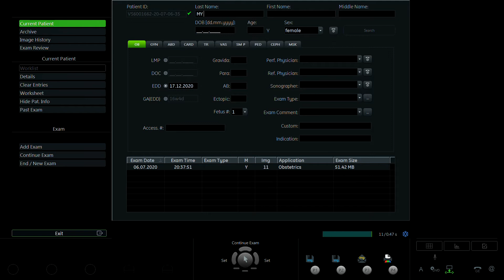NGUYỄN MỸ LINH 1994 2